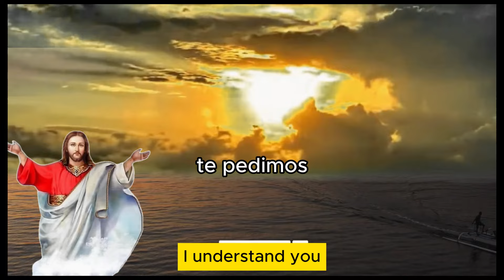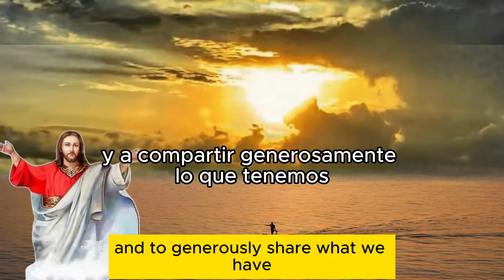Oración antes de la comida/6 de marzo de 2024 PAPA JESUS 🤩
Oración antes de la comida/6 de marzo de 2024
PAPA JESUS